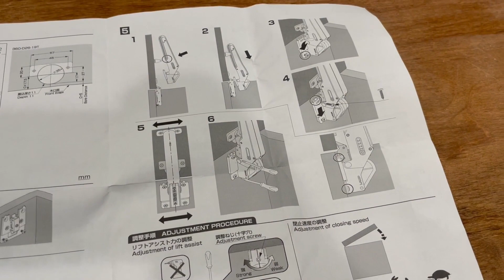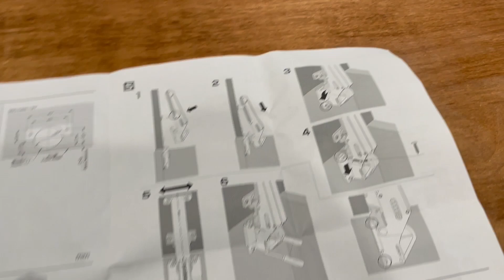Bench Top Install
Installing soft close hinges and the tops for the benches.
I'm learning the editing process and playing with different features.  Hopefully you find this one entertaining.   Happy New Year!
...and the hinges don't really squeak!  ...or sound like cars crashing!